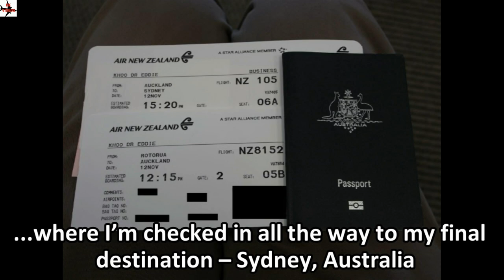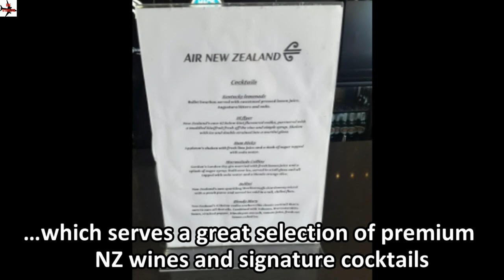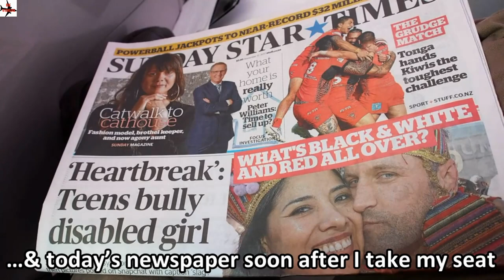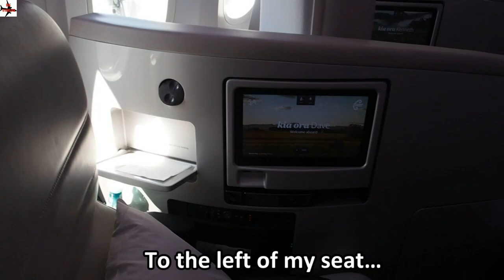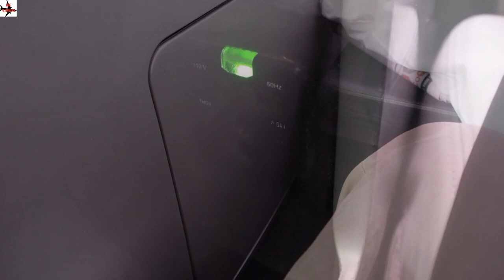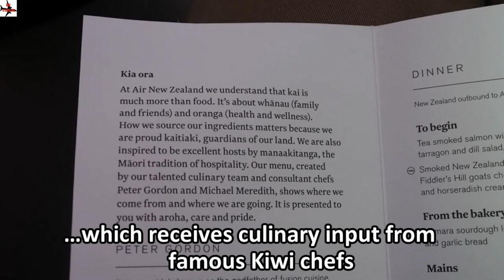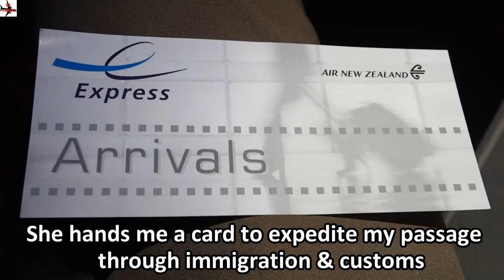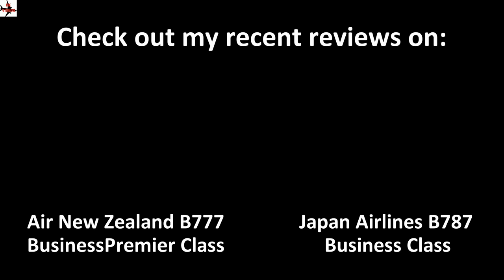Air New Zealand BusinessPremier – Auckland to Sydney (NZ 105) – Boeing 787-9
In this trip report, we look at the BusinessPremier product on board an Air New Zealand Boeing 787-9 flight between Auckland and Sydney.

Before the trans-Tasman flight, I make a short trip from Rotorua to Auckland on an all-economy class Bombardier Dash 8 Q300 aircraft. The flight is less than 40 minutes and a light refreshment is served. Upon arriving in Auckland, I take the transfer bus to get to the international terminal. I first review the flagship Air New Zealand lounge, which boasts a full-service bar, all-day barista coffee service and hot/cold food buffet dining. The lounge is spacious and is divided into several sections – there are areas reserved for plane watching, dining, catching up on work, socializing and relaxing.

After I board NZ 105, I extensively review the BusinessPremier product which adopts a herringbone 1-2-1 seating arrangement.  All the nooks and crannies are examined - the seat, the cushion, the leather appointments, the fixed shell surrounding the seat, the IFE screen, the ottoman, the storage spaces, toilets, etc. The different seat positions and the bed are also reviewed in the video. During the short flight across the Tasman Sea, a delicious 3 course meal is served.

Inspiring Motivation
By UPLIFT-Studio

One Giant Leap
By Audioctane

Uplifting Classical
By stardiva

Uplift and Inspire
By Audiophile – Trax

Uplift and Motivate
By UPLIFT-Studio

Successful Business Anthem (Dreamy Bridge Edition)
By Audioctane

Inspiring Without Drums
By RedLionProduction